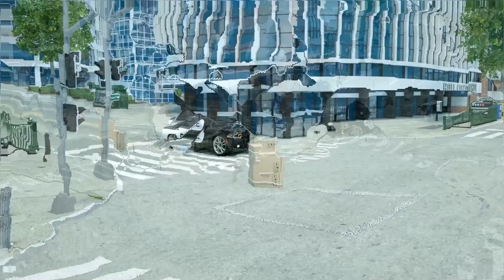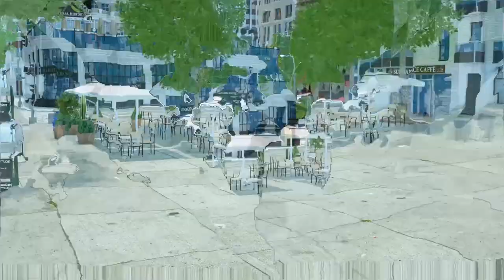Wheels on the Bus | School Bus wheel broken | Bus for children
The city villain broke the wheel of the school bus